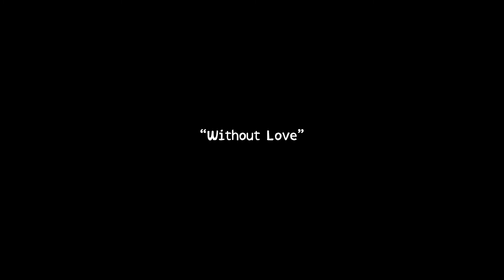Without Love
Are Harley and Joker in a Toxic Relationship?
Starring Kathy Peters @kathyinframe as Harley Quinn
Liam du Preez as The Joker
Filmed and Edited by Justin Brown @ Autumn Leaves Digital